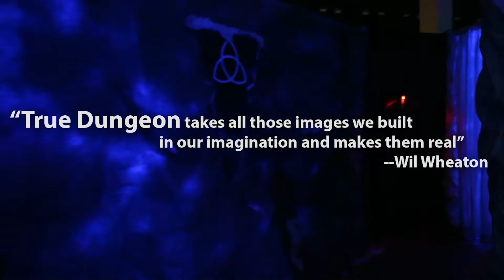Live-Action Dungeons & Dragons at PAX South 2019!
True Dungeon -- an amazing two-hour live-action D&D adventure comes to San Antonio, TX from Jan. 18-20th, 2019.